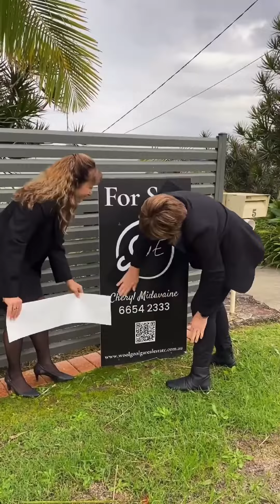Why Woolgoolga Real Estate